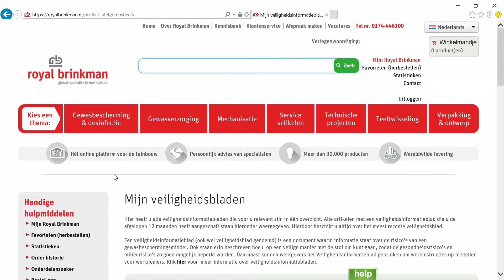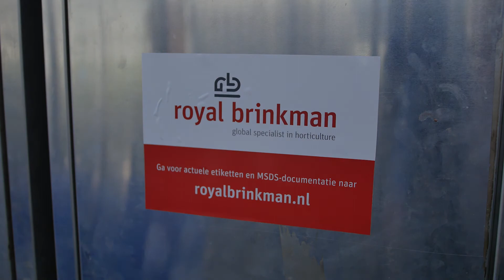Mijn veiligheidsbladen - Informatie over het gebruik van gewasbeschermingsmiddelen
Via de functie 'mijn veiligheidsbladen' heeft u altijd een overzicht met de meeste relevante veiligheidsbladen. Meer informatie over veiligheidsbladen?

Een veiligheidsinformatieblad (ook wel veiligheidsblad genoemd) is een document waarin informatie staat over de risico's van een gewasbeschermingsmiddel. Ook staan erin beschreven hoe u op een veilige manier met de stof om kunt gaan, zodat de gezondheidsrisico's en milieurisico's zo goed mogelijk beperkt worden. Daarnaast kunnen werkgevers het Veiligheidsinformatieblad gebruiken om werkinstructies op te stellen voor werknemers.

Mijn veiligheidsbladen is een handige functie in de Royal Brinkman webshop. Hierin staan alle artikelen die u de afgelopen 12 maanden gekocht heeft met een veiligheidsinformatieblad opgeslagen. Vandaag ben ik bij deze klant om het een en ander uit te leggen. Gaat u mee?
Hier staat dus alles wat het afgelopen jaar gekocht is met een veiligheidsblad. De bladen worden allemaal onder deze functie verzameld. Het is eigenlijk heel simpel maar als je dit allemaal zelf up-to-date moet houden dan kost dat veel tijd.
Wilt u ook uitleg over 'mijn veiligheidsbladen' of een andere functionaliteit uit de webshop? Neem dan contact op via royalbrinkman.nl.